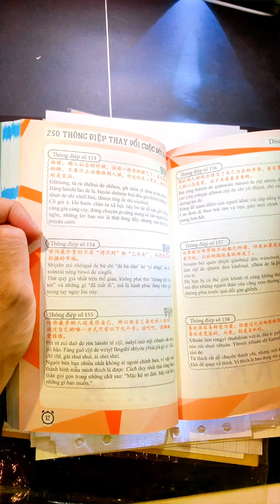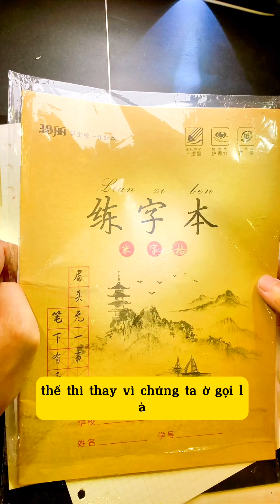Viết tiếng Trung thông điệp thứ 15 - hãy yêu lấy bản thân mình 写给自己的第15通牒｜ 爱自己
Bộ combo đầy đủ bút bi 3 cây và lót thư pháp + 1 tập giáy 80 trang kẻ ô ly các b nhé